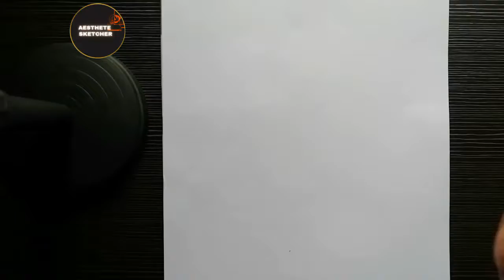Ganeshji drawing with pencil & marker.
Hello guys so today I'm going to make a sketch of ganeshji I hope you will like it. Watch the video till the end.